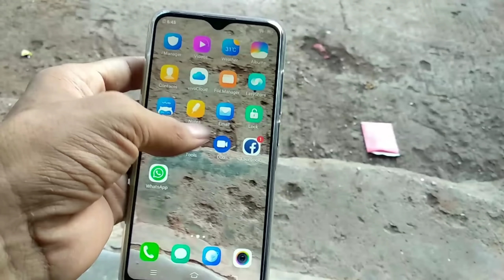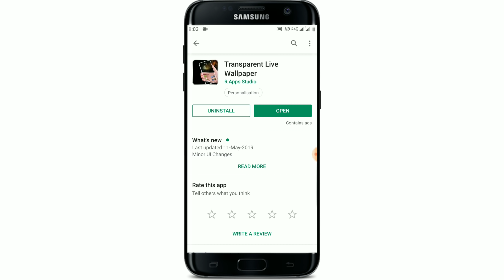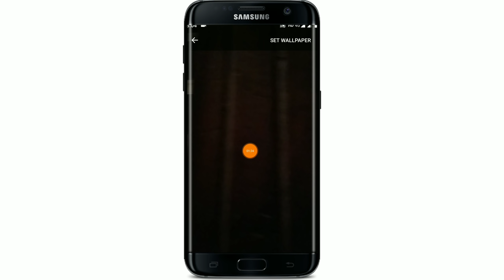ফোনের গোপন কাজটি কাউকে না বলে এখুনি দেখেনিন । Best Useful App On Android 2019.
Android Phone Super Tricks,android helpful tricks,must know this super tricks.

  Hello bondura ajker video ti ta ami apnader sathe akti darun app share korbo jeta apni kothai kokhono dakhen ni.Ai app ekdom notun.Askori apnader valo lagbe.

Video Credit;:--